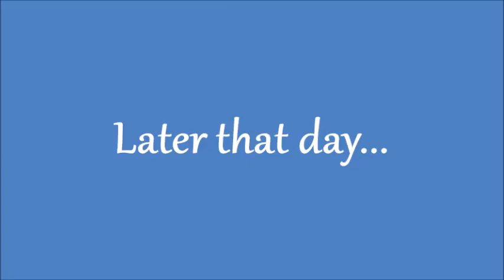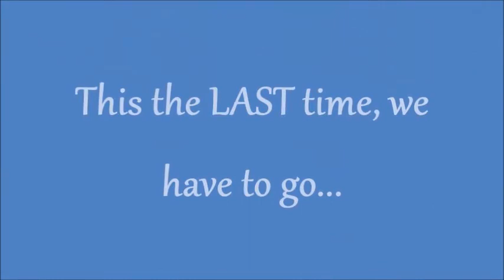Our German Shepard Daisy at the Eel River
A short video of our German Shepard, Daisy playing in the Eel River and in Thomes Creek